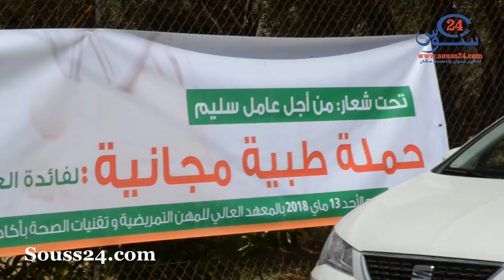العمال المياومين بجماعة أكادير يستفيدون من حملة طبية متعددة التخصصات